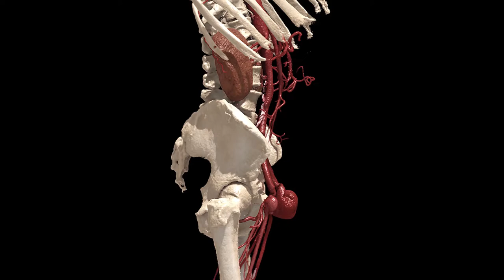Vital Images | Collaborative imaging. Made possible.